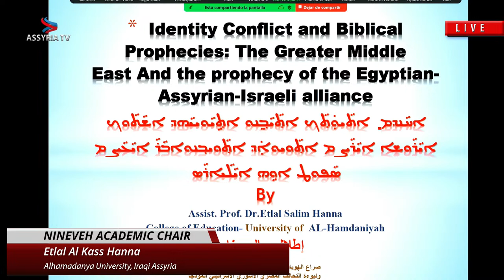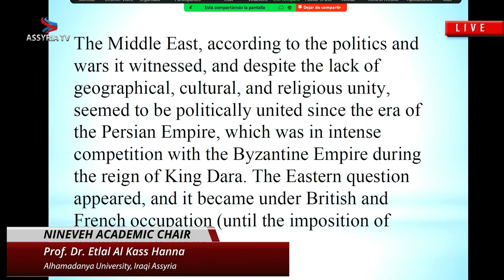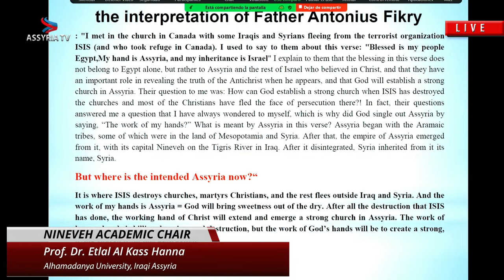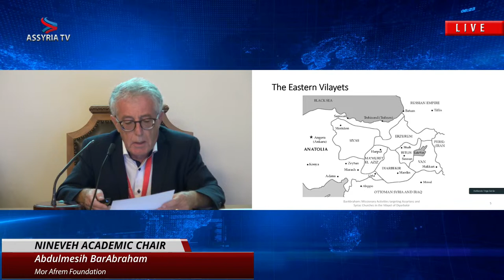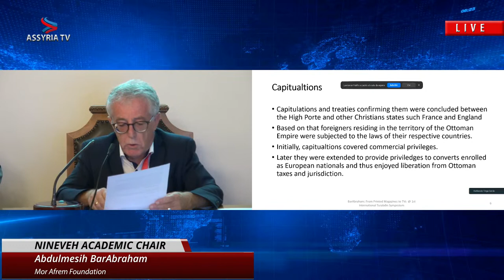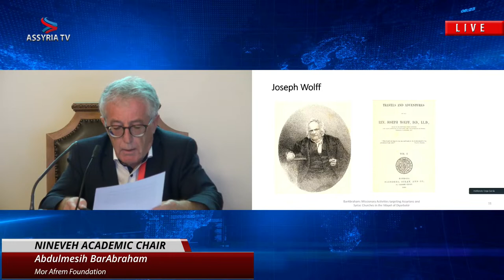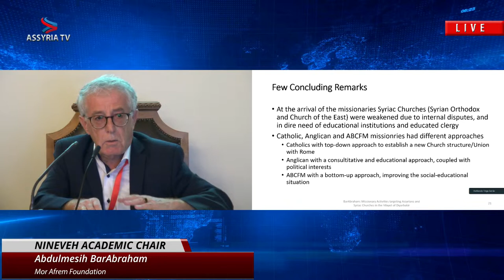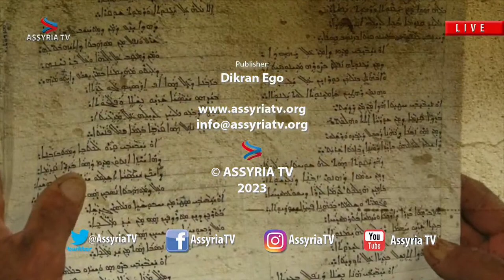Part 6: Nineveh Academic Chair - 2nd International Assyrian Congress - University of Salamanca/Spain